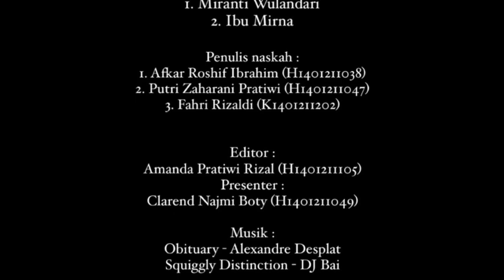Monalisa: Mau Nanganin Limbah Sayur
Hingga saat ini, limbah sayur masih menjadi permasalahan yang cukup serius karena jumlahnya yang terus meningkat. Hal ini dapat disebabkan oleh beberapa faktor, seperti produksi sayur-sayuran yang melebihi demand sayur di pasar sehingga banyak yang tidak terjual dan berujung menjadi limbah, pembelian sayur berlebihan dan tidak sesuai kebutuhan, banyaknya
masyarakat yang tidak suka mengkonsumsi sayur sehingga berujung menyisihkan sayuran yang ada di makanannya, serta kurangnya kesadaran dan pengetahuan masyarakat akan pentingnya mengurangi limbah sayur maupun cara mengolahnya. Oleh karena itu, kelompok kami membuat
proyek "MONALISA (Mau Nanganin Limbah Sayur)" ini sebagai proyek Gerakan Ekologi Manusia yang berfokus pada pengurangan limbah sayur di masyarakat untuk meminimalisir banyaknya dampak negatif yang dapat dihasilkan oleh limbah sayuran. Proyek MONALISA bertujuan untuk mengajak masyarakat untuk mengolah limbah sayur menjadi pupuk kompos
yang pastinya sangat bermanfaat bagi berbagai kalangan dan ramah lingkungan. Melalui video ini kami berharap dapat mengedukasi serta memberikan pencerahan bagi masyarakat tentang pentingnya sebuah langkah kecil yang dapat menyelesaikan sebuah permasalahan lingkungan.

Nama Kelompok : Kelompok 10 Paralel 1
Angoota Kelompok :
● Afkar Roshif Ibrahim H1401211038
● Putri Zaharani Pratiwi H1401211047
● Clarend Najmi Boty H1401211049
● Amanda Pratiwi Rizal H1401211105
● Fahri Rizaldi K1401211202